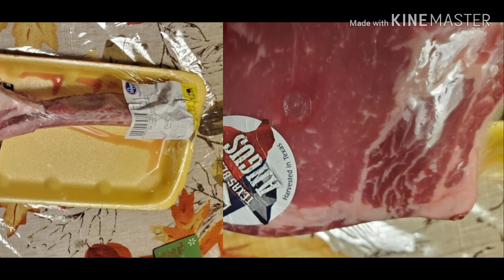Tomahawk Steak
nvisbbq, josesantossalinas, ribeye, #tomahawksteak, just a little something, Nolan Ryan steak, came out good, not bad at all